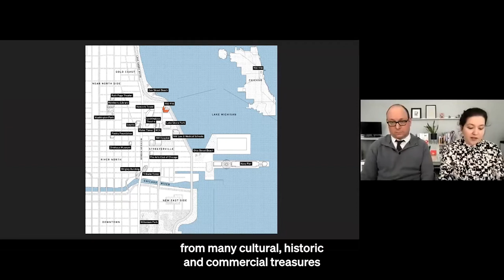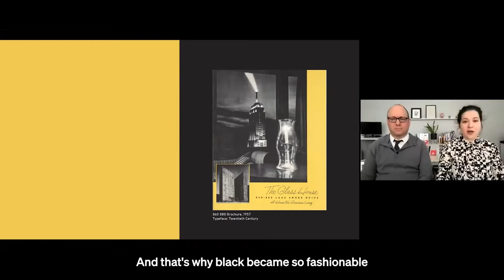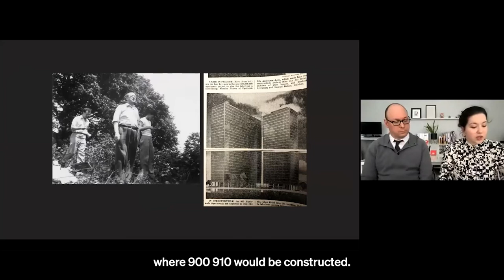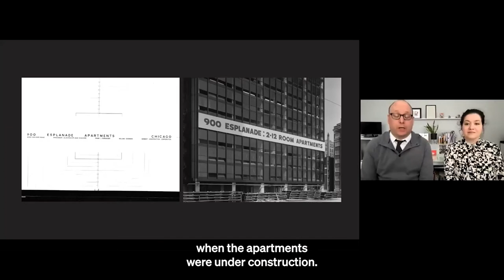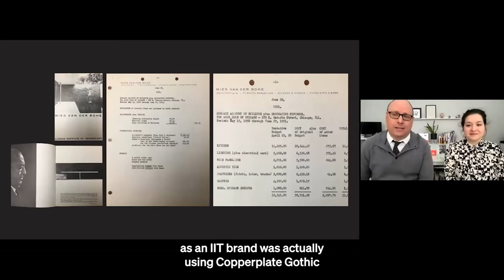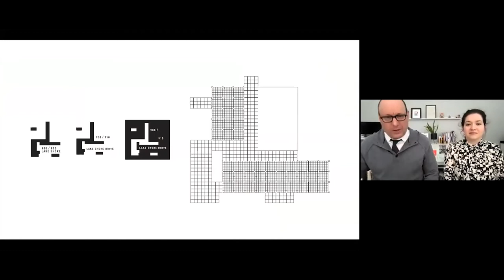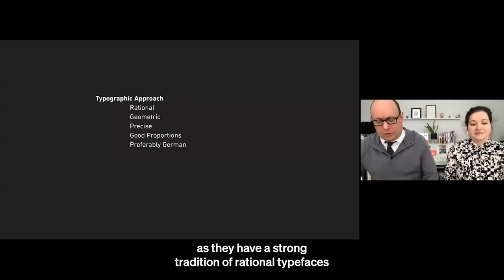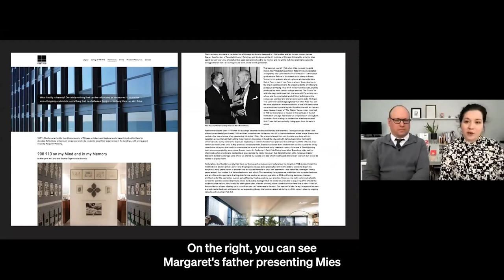The Search for Mies Typography: Branding 900 910 Lake Shore Drive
What is Mies typography? What typefaces did Mies himself use? How would Mies have wanted his buildings branded in the 21st century?

These are questions asked by Sofya Karah and Dan McManus, Design Directors at The Narrative, while rebranding 900 910 North Lake Shore Drive, a pair of perpendicular glass and steel highrise buildings designed by Mies van der Rohe in Chicago. In this video they will be discussing their research-based methodology, historical discoveries about Mies van der Rohe, and the design process behind the rebrand of these iconic buildings.